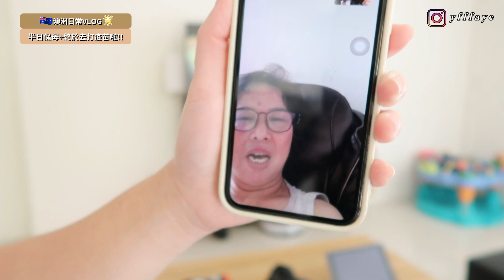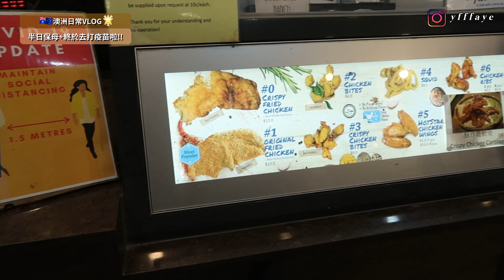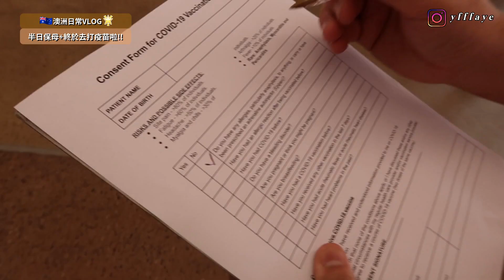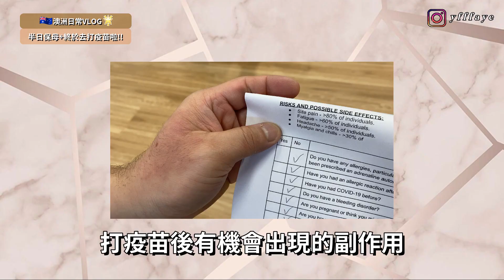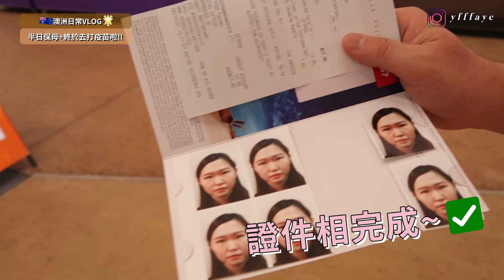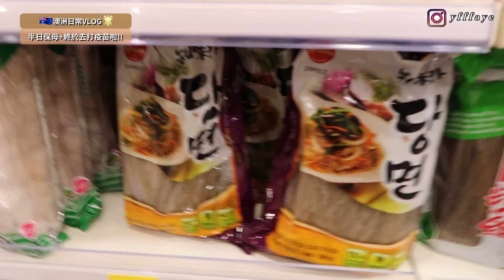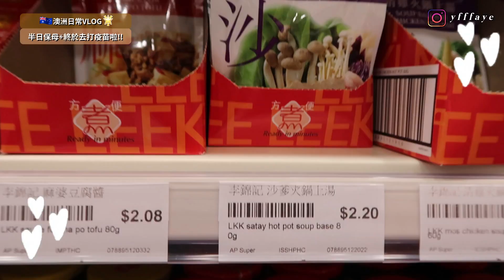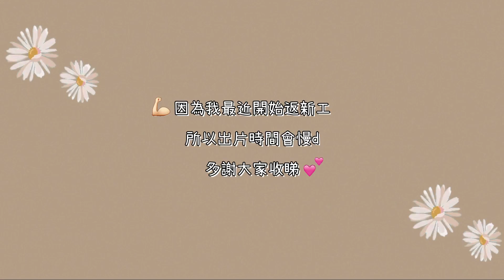【VLOG】同Nana一齊做半日保母🤱🏻//我同波比終於去打疫苗啦💉!!//澳洲影證件相係點?丨Faye Yau飛兒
C A M E R A | IPhone 11PRO// Canon G7X

V I D E O   E D I T O R | Filmora